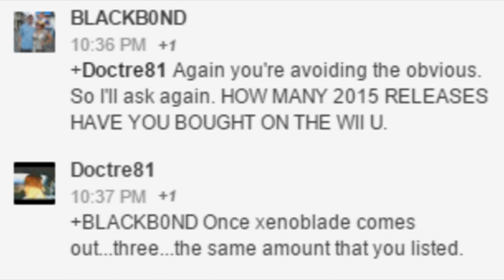When Nintendo Fanboys Defend Only Getting Three Games This Year LOL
This is absolutely unacceptable. You're happy with three games in a year? Three games? I bought three games this month. How can anybody claim the Wii U has the best lineup when its had three games. Three games and an endless drought doesn't even qualify as a lineup.